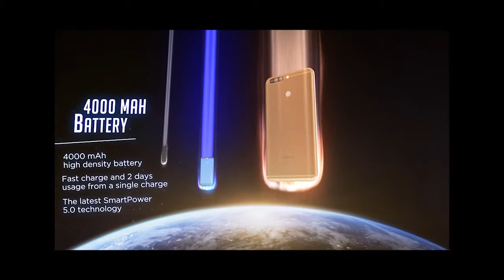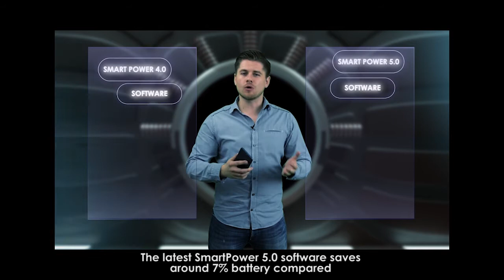Honor 8 Pro - UK Virtual Launch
A recap of the Honor 8 Pro virtual launch event.